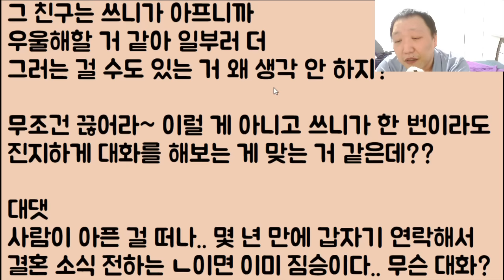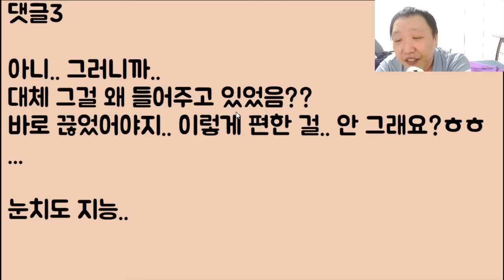[와.. 이게 인간?] 암에 걸려 병원 입원 중인데 몇 년 만에 갑자기 연락하더니 자기 결혼한다며 자랑하는 친구.. 여러분 덕분에 손절합니다.